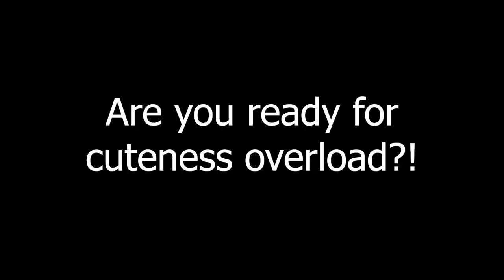Rose's real life ~ I am getting a puppy!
Something that I have been slowly planning for is finally happening cause everything else in my life is set. I am getting my own little puppy!

This is a pretty rare breed; Dandie Dinmont Terrier, and he is a little over 8 weeks old here. :D

I do not claim any rights to the audio.